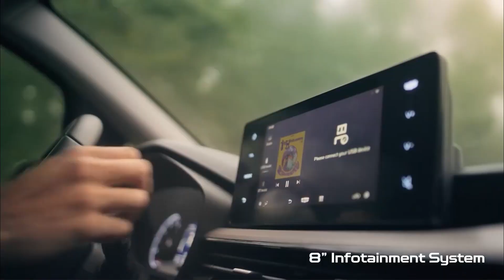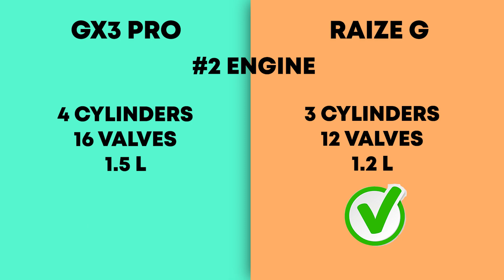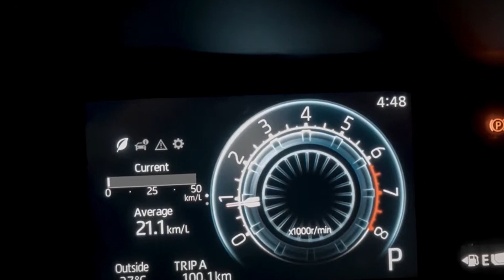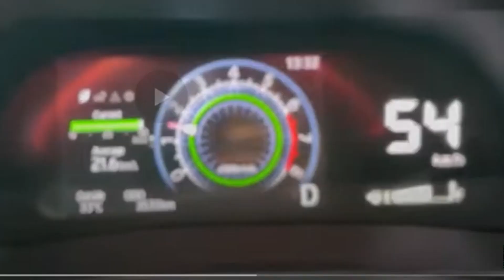GEELY GX3 PRO vs TOYOTA RAIZE - TOP 10 THINGS TO COMPARE